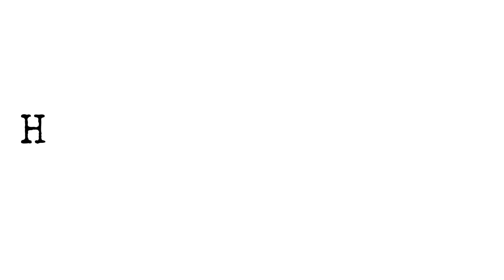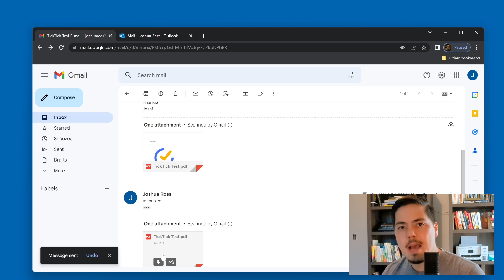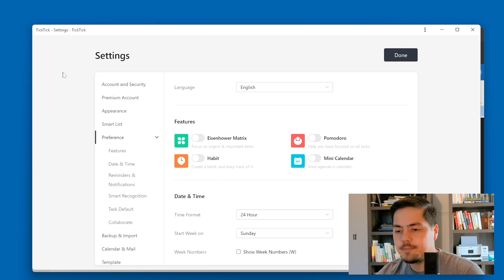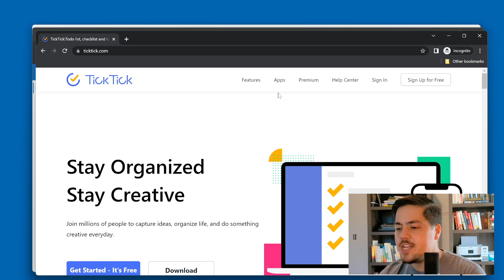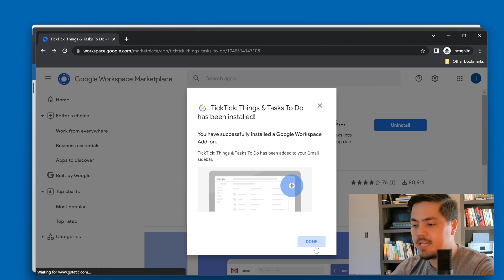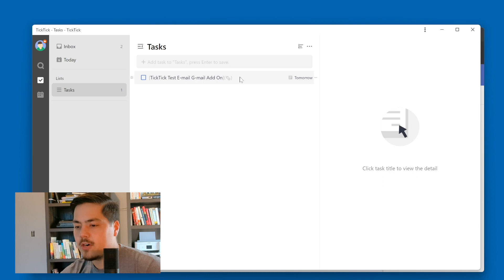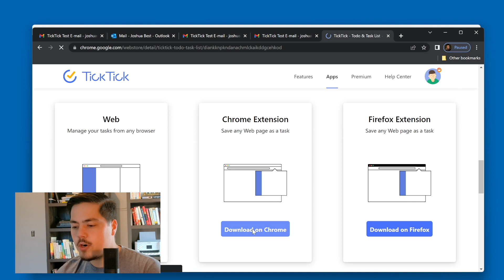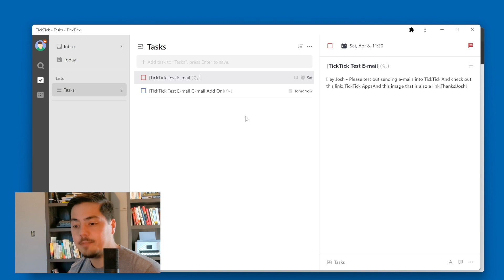Get tasks out of your e-mail inbox and into TickTick!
There are many ways to get tasks out of your e-mail inbox and in to TickTick. This video covers 4 different methods and I discuss the pros and cons of each.